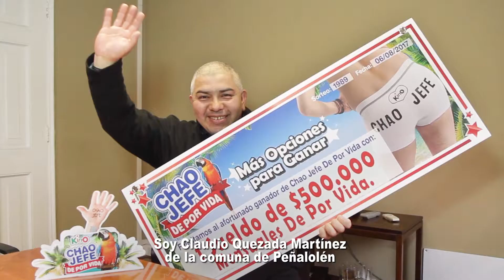Claudio Quezada, nuevo ganador de Chao Jefe De Por Vida de $500.000 mensuales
Felicitamos a Claudio Quezada, otro feliz ganador del Chao Jefe De Por de por Vida con un sueldo mensual de $500 mil  luquitas para siempre!
Transfórmate en el(la) próxim@ o suertudo afortunad@ jugando tu Kino